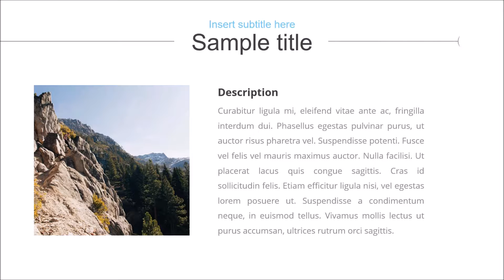Powerpoint Themes - Timeline Template